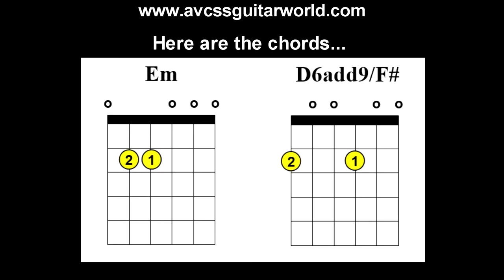Guitar Lessons, How to Play Horse with No Name Intro Chords Only, Basic Version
This Guitar lesson will demonstrate How to Play Horse with No Name Intro Chords Only, a basic version for beginners. We’ve included diagrams in the video to assist you with the learning process. Take your time, get the fingerings down first, then practice what you’ve learned at a slow even tempo, speed and accuracy will come with lots of practice. Check it out Now!  and check out our database of over 500 video clips, and over 200 Handouts for beginner Guitar and Bass players.